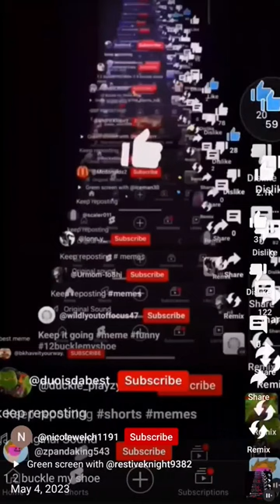Buckle my shoe! (keep The chain going! ;)